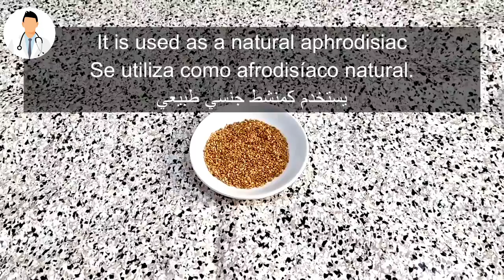DR.RJ Healthy health What Are The Benefits Of Figs?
Figs are a powerhouse of various essential nutrients. They are rich in phytonutrients, antioxidants, and vitamins. Dried figs are highly concentrated in minerals and vitamins. Figs are a rich source of natural sugars and soluble fiber.